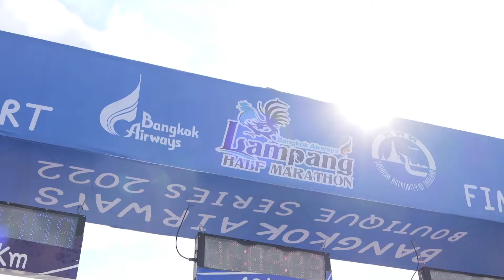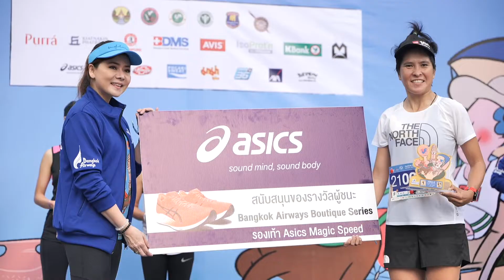Bangkok Airways Lampang Half Marathon 2022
🏃🏻🏃🏻‍♀️ วิดีโอ highlight จากงาน Bangkok Airways Lampang Half Marathon 2022

กับบรรยากาศเส้นทางวิ่งแบบบูทีค ผ่านจุด highlight ต่าง ๆ ของเมืองลำปาง ไม่ว่าจะเป็นกาดกองต้า หอนาฬิกาและสะพานรัษฎาภิเศก ต่อด้วยอาหารเหนือกับข้าวกล่องสไตล์เบ็นโตะ ข้าวแต๋น ไข่ออนเซ็นภายในงาน บอกเลยว่าดีต่อใจ 💙

แล้วพบกันใหม่ปีหน้ากับ Bangkok Airways Boutique Series 2023 กันครับ